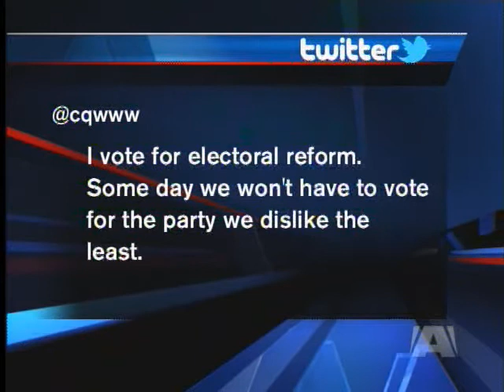Island election fever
VICTORIA - The election excitement in Ottawa is making its way to Vancouver Island.

And candidates say they are ready for when the government falls.

Lillian Szpak, the Liberal candidate for Esquimalt - Juan De Fuca is hoping to leave her Langford council seat and follow in liberal Keith Martin's footsteps as an MP in Ottawa.

"There's a lot of election fever out there that's for sure, when you turn on the TV" says Szpak.

The NDP candidate in the riding feels the excitement too.  but Randall Garrison has his sight set on only one other candidate - Conservative Troy DeSouza

But the three time Tory candidate isn't looking forward to election, at least not now.

"In Ottawa you hear a lot of acrimony, chaos and controversy", says DeSouza "But out here where I am living people don't want an election".

But while the candidate may say they don't want an election, their actions say the opposite.  Most of the candidates already have their election signs or they are in the process of printing them. And candidates are ready to sign the lease on the campaign headquarters.